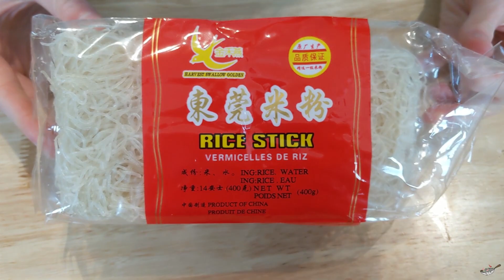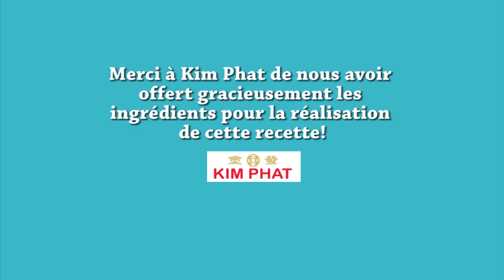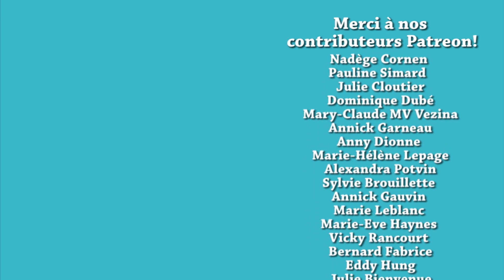BO BUN - BOEUF CITRONNELLE AVEC VERMICELLES - LEMONGRASS BEEF WITH VERMICELLI - HOP DANS LE WOK!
Le plat ''BUN BO NUONG XA CHA GIO'' (mais souvent plus connu sous le nom de ''BO BUN'' ) est un peu comme une salade vietnamienne de bœuf et de vermicelles. C'est un plat très santé qui se mange généralement à température ambiante. Découvrez comment le préparer en écoutant notre vidéo :)

✦Bols Pyrex
✦Poêlon The Rock